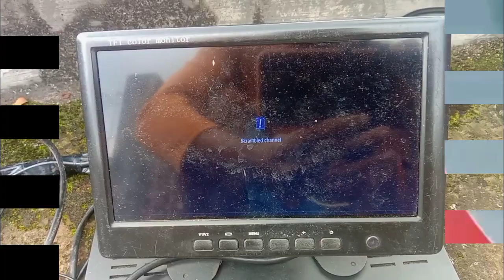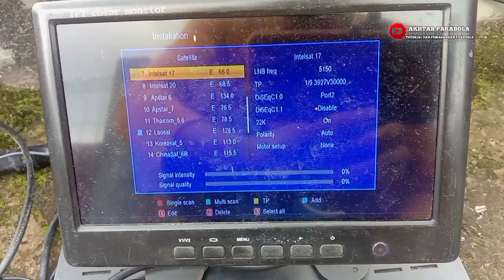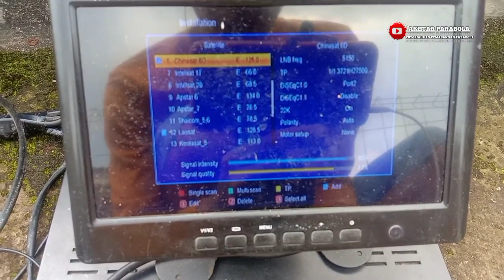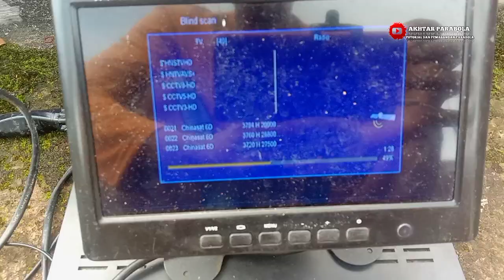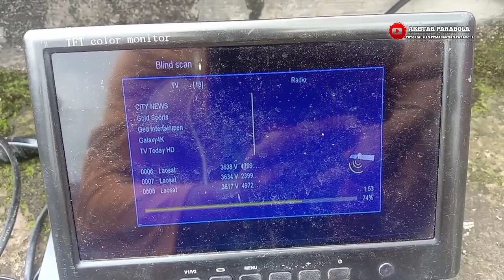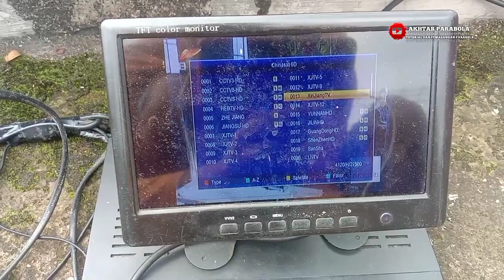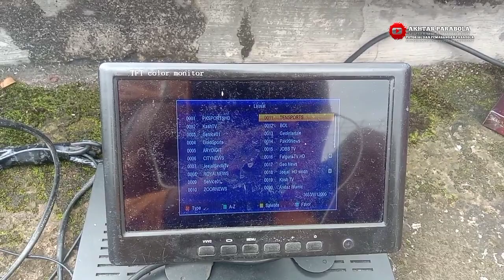Tracking satelit Chinasat 6D dengan satelit Laosat 1 c band||menggabungkan satelit Chinasat & laosat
Assalamualaikum warahmatullahi wa barrokatuh
Satelit Chinasat 6 d adalah pengganti satelit Chinasat 6 a,untuk orbitnya masih sama yaitu di 125°E ,di sini saya mencoba untuk menggabungkan dengan dengan satelit laosat 1 c band yang berada di orbit 128°E untuk jaraknya 3 cm itu di ukur dari ujung bibir lnb.